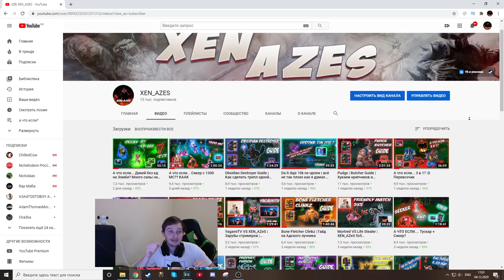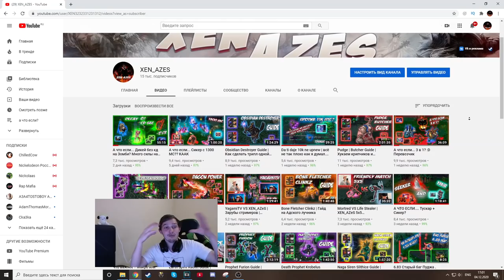А что если... Луна + Фурион? 10к урона!